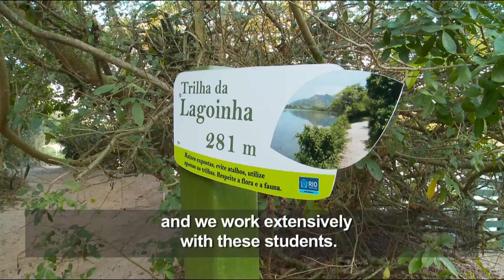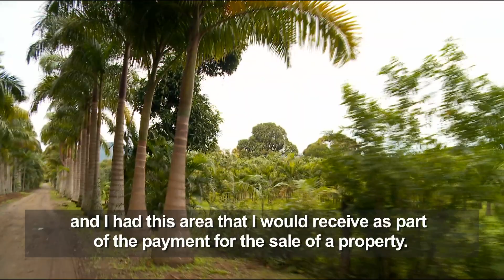Transoeste surrounded by greenery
Construction of the highway connecting the districts of Barra to Santa Cruz and Campo Grande will make access easier to tree-shaded havens full of wild animals, such as Parque Chico Mendes, Horto das Palmeiras, and Parque Burle Marx.